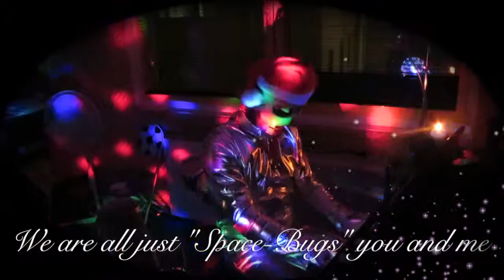BUG XMAS - concert promo prpllrNskt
have fun with this and join the xmas-ride!
PROPELLERINSEKT ("prpllrnskt") have just arrived from their distant galaxy to bring you the hottest BugAction you can imagine. Enjoy one hour of weird live improvisations, amazing timelapse-visuals and the most crazy space-dub you've ever seen!
THE BUGS ARE: KLCKR BG, LPR BG & MD BG